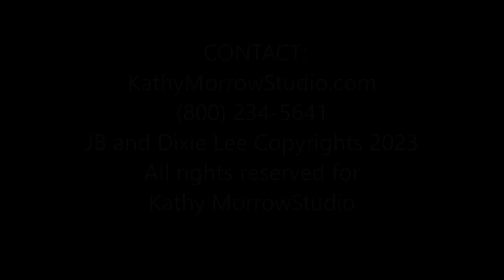JB & Dixie Lee - by Kathy Morrow - Portraits to benefit PawsandStripes.org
JB & Dixie Lee - By Kathy Morrow - Pet portraits offered by the Order of the Eastern Star New Mexico's silent auction.  The funds benefit PawsandStripes.org an organization in Albuquerque, NM that helps veterans with PTSD and brain injuries by training rescue dogs to be service companions.  They train the veteran how to train the dogs.  Two lives rescued.